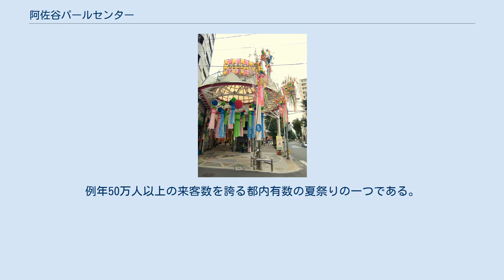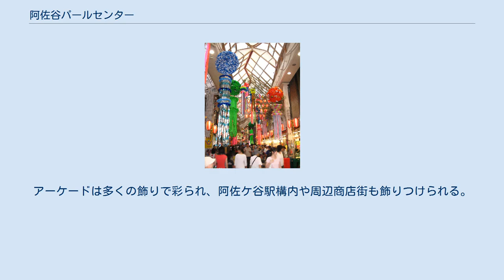阿佐谷パールセンター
阿佐ヶ谷パールセンター入口（2015年8月撮影） 阿佐谷七夕まつり 阿佐谷パールセンター（あさがやパールセンター）は、東京都杉並区阿佐谷南1・2丁目に所在する商店街である。
 阿佐ケ谷駅南口から青梅街道にかけて南北に約700メートルに渡り展開する商店街。
店舗数は約240店。
 昭和7年に、杉並町・和田堀町・井荻町・高井戸町の4町が東京市へ編入し、東京市杉並区が発足。
現在の阿佐ヶ谷駅周辺は新興住宅地として発展し、パールセンターの原型となる商店街には約120の店舗を構える都内有数の商店街となった。
しかし太平洋戦争の影響を受け、店舗の閉店が相次ぎ、強制疎開により更地となった。
 戦後は商店の営業が再開し、地元有志により更地を開拓し道路を整備。
この道路が現在の「中杉通り」である。
1954年に中杉通りに119本のケヤキを植樹し、現在の「けやき並木の中杉通り」が誕生した（現在は約270本のケヤキが植樹されている）。
 同時期に現在のパールセンターの前身に当たる「阿佐ヶ谷南本通商店会」が発足し、昭和29年には集客数の増加を狙い、第一回阿佐谷七夕まつりを開催。
以降、陽暦8月7日を中日に、5日間開催されている。
昭和35年に「阿佐ヶ谷南本通商店会」の愛称を公募し「各店舗が真珠（パール）のように輝き、首飾りのように商店同士が協力し、結び合い、繁栄する」願いを込め『阿佐ヶ谷パールセンター商店街』と命名された。
昭和37年には全面アーケード（初代）の商店街が完成。
昭和42年に全面カラータイル舗装の路面が完成した。
平成7年から阿佐ヶ谷ジャズストリートのパブリック会場となっている。
平成11年には現在の二代目となる全面アーケードが完成。
阪神・淡路大震災を教訓に、災害時には屋根が開閉し火災を防ぐ災害対応屋根へ変更した。
 1954年（昭和29年）に始まった夏の風物詩である「阿佐谷七夕まつり」は、毎年8月に5日間に亘って開催される。
仙台・平塚七夕まつりと並び「日本三大七夕まつり」と紹介されることも多い。
例年50万人以上の来客数を誇る都内有数の夏祭りの一つである。
アーケードは多くの飾りで彩られ、阿佐ケ谷駅構内や周辺商店街も飾りつけられる。